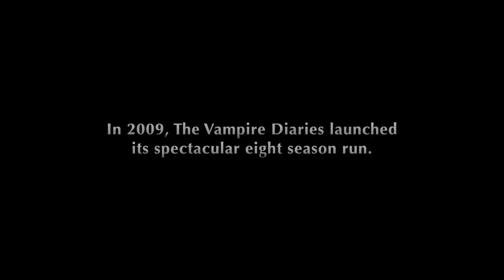Legacies CW SDCC Trailer